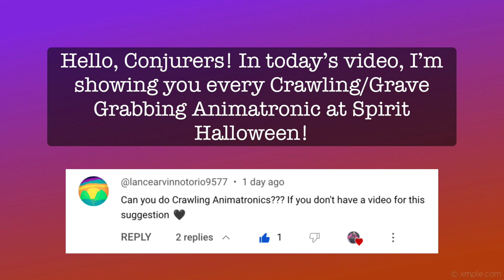All Crawling Animatronics | Conjure Maven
Hello, Conjurers! In today’s video, I’m showing you every Grave Grabbing/Crawling animatronic at Spirit Halloween! I have very fond memories of Grave Grabbing animatronics as Cathy was actually my first ever animatronic, I absolutely love her and she deserves all of the attention she can get, grave grabbers have always been a personal favorite type of animatronic for me and getting to see Grave Grabber return in 2021 made me so happy, especially since I missed the chance to purchase the original one.